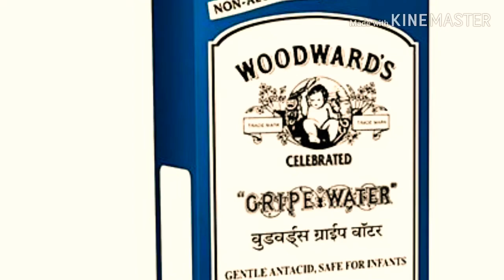Gripe Water Best Review 2020 | Infant Gripe Water Uses and Benefits in Hindi । ग्राइप वॉटर के फायदे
Gripe Water Best Review 2020 | Infant Gripe Water Uses and Benefits in hindi |  | Dabur ka Gripe Water.How to use Gripe Water for Baby

Dabur Janma Ghunti Honey - 125 ml (Pack of 2)

Dabur Lal Tail - Ayurvedic Baby Massage Oil - 500ml
COVID-19 BEST TOOL KIT MUST-HAVE IN HOME:
COVID-19 Antigen Self Test
Oximeter Fingertip, Blood Oxygen Saturation Monitor

Diaper we use♥♥♥
► 5.  Papimo Diapers
► 4.  Himalaya Total Care Baby Pants Diapers
► 3. Supples Baby Pants Diapers
► 2.  Huggies Wonder Pants Diapers
► 1(a). MamyPoko Pants Extra Absorb Diaper
► 1(a). Pampers New Diapers Pants
Top 5 Best Baby Potty Training Seats of 2020 | Best Potty Chairs for kids in india
Potty seats we use ♥♥♥

► 5. Subaby potty toilet seats

► 4.  Little Pumpkin Plastic Kingdom Potty Seat for Kids

► 3. R for Rabbit potty Training seats for baby

► 2. La Corsa KE-7 Portable Adult Baby Potty Seat (Pink)

► 1. Luvlap Baby Potty Training Seat (Yellow/Green)
BathTub we use ♥♥♥
►10.  Intex Baby Bathtub
► 9.  STYLBASE Foldable Plastic Baby Bathtub
► 8. Supples Baby Pants Diapers
► 7. Intex Inflatable Rectangular Bathtub
► 6. INTIME PVC Portable Inflatable Bathtub
► 5. R For Rabbit Smart Baby Bathtub
► 4. LuvLap Baby Bathtub
► 3. Baybee Chubbytub Baby Bathtub
► 2. Baybee Amdia Multistage Bathtub
► 1. Cho-Cho ® European Standard Inflatable Baby Bathtub
Soap we use ♥♥♥
►10.Softsens Baby Soap

► 9.Santoor baby Soap

► 8. Mee Mee Nourishing Baby Soap (Pack of 3)

► 7. Chicco Baby Moments Tripack Baby Soap 3x100gm

► 6. Baby Dove Rich Moisture Bar, 75g (Pack of 5)

► 5. Sebamed Baby Cleansing Bar 100g pack of 6

► 4. Curatio Tedibar Soap, 75 g - Pack of 3

► 3. Mamaearth Bathing Bar for Babies - Pack of 4

► 2.Johnson's Baby Soap For Bath Combo Offer Pack, 150g

► 1. Himalaya Gentle Baby Soap Pack of 6 x 125g
Creams we use ♥♥♥
►10.Curatio Atogla Cream (100 g) - Pack of 2

► 9.Mother Sparsh Plant Powered Natural Baby face Cream, 50g

► 8. The Moms Co. Natural Baby Cream for Face (50 ml)

► 7. Chicco Natural Sensation Face Cream (Blue, 50ml)

► 6. Mustela HydraBebe Facial Cream Normal Skin, White, 40ml

► 5. Sebamed Baby Cream, Extra Soft, 200ml

► 4. Mamaearth Daily Moisturizing Lotion for Babies (200 ml) - Pack of 3

► 3. Johnson's Baby Cream (100g)

► 2.Aveeno Baby Soothing Relief Moisture Cream Fragrance Free 227g

► 1. Himalaya Baby Cream 200 ml

 ग्राइप वॉटर के फायदे हिन्दी में
Gripe water ke fayde
gripe water ke nukshan